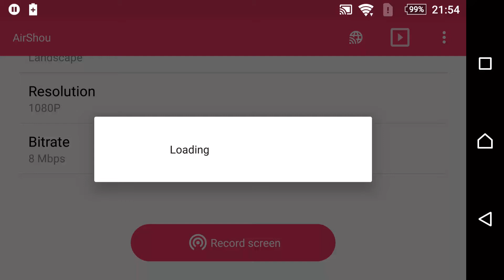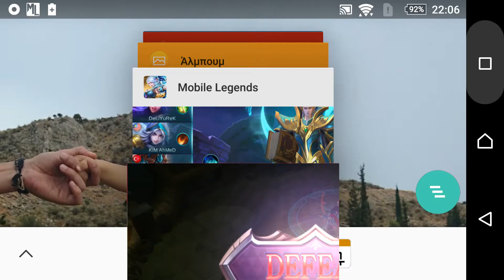Trying Estes, no sound